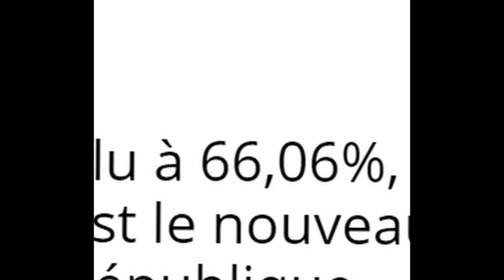macron_66.06 -wav®man_[Les_petites_phrases_d'Emmanuel_Macron]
Un florilège des petites phrases de Macron sous un air de cumparsita .